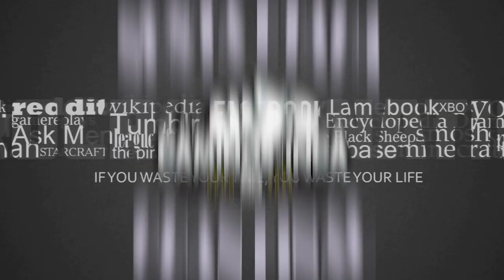Lo Mejor de la Gran Final Etapa 6 Arequipa Cusco / Recopilación insistentes / Caminos Del Inca 2022